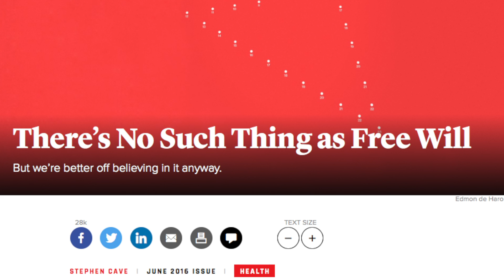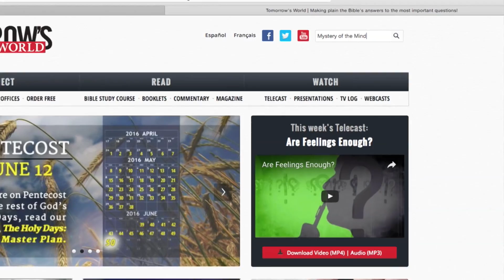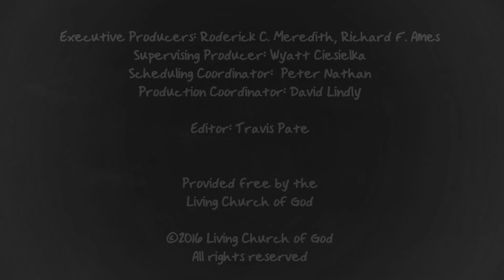TW Webcast: You Have No Free Will! (Scientists Say)